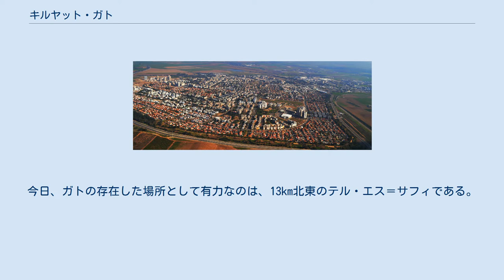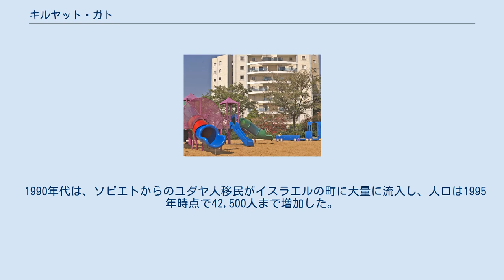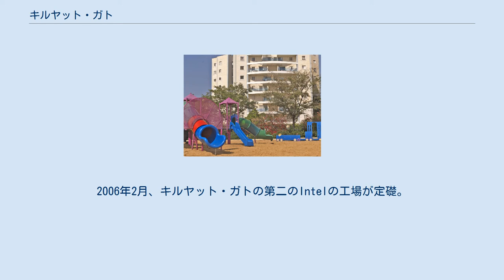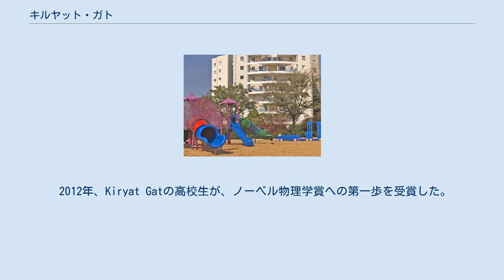キルヤット・ガト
キルヤット・ガト (ヘブライ語: קִרְיַת גַּת‎)はイスラエル南部地区に位置する市である。
テルアビブから56 km (35マイル)南、ベエルシェバから43 km (27 mi)北、ガザから45 km (28 mi) 、エルサレムから68 km (42 mi) の地点に位置する。
 2016年時点で、人口は52,585人であった。
 キルヤット・ガトは、ペリシテ人の五大都市であるガトの名を冠している。
ヘブライ語では、「ガト」は「ワイン絞り」を意味する。
1950年代、考古学者が遺丘（テル・エラニ）の近くに遺跡を発見し、ペリシテ人の都市ガトと誤解した。
今日、ガトの存在した場所として有力なのは、13km北東のテル・エス＝サフィである。
 キルヤット・ガトの歴史的背景。
 キルヤット・ガトは1954年に移民キャンプ（マアバロット）として設立された。
その後、開拓村として、モロッコから移民してきた18家族によって開発が進められた。
 設立された場所は、1948年の第一次中東戦争以降過疎化が進み廃墟化したパレスチナ系アラブ人のイラク・アルマンシアという集落の跡地のすぐ西側だった。
 イラク・アルマンシアが元来あった場所は、現在キルヤット・ガトの開発地域内に取り込まれている。
 キルヤット・ガトは規模拡張を続け、1992年には同じく廃墟化していたパレスチナ系アラブ人の集落であるアル・ファルージャのあった場所まで拡大していた。
 1958年の時点では4,400人の住民が暮らしていたが、1969年には主に北アフリカから移住したユダヤ人によって人口は17,000人まで増加した。
初期の経済はラキシュ地域での綿花、羊毛などの農業をベースとしていた。
1972年12月、キルヤット・ガトは"市"に格上げされ、イスラエルの31番目の市となった。
 キルヤット・ガト市街の空撮。
 1990年代は、ソビエトからのユダヤ人移民がイスラエルの町に大量に流入し、人口は1995年時点で42,500人まで増加した。
 　市の東端にあるラビ工業地帯の開発と、公道6号線の開通により、市の経済はさらに発展を続けている。
 2012年、市民の93.8%をユダヤ人が占める。
 当初、キルヤット・ガトの人口の大半はセファルディム、ミズラヒム系のユダヤ人であった。
ソビエトからのユダヤ人移民が大量に流入して以降、住民の1/3が旧ソビエト連邦出身であると推測される。
 1990年代に閉鎖されるまでは、ポルガト織り工場が市内の主な働き口であった。
1999年2月18日インテルがPentium 4やフラッシュメモリを製造するため、チップ製造工場を設置した。
 Intel は工場の建設の際、イスラエル政府から5.25億ドルの助成を受けている。
2006年2月、キルヤット・ガトの第二のIntelの工場が定礎。
しかし、キルヤット・ガトの失業率はイスラエルでも有数の高さである。
 キルヤット・ガトのマンションと公園 イスラエル鉄道がテルアビブとベエルシェバ間を接続している。
また、キルヤット・ガトは公道40号線公道6号線の主要道路の中間に位置している。
 25の学校が存在し、生徒数は10676人。
これらの学校の内訳は、18が小学校で生徒数5498人、13が高校で生徒数は5178人。
2001年にキルヤット・ガトの高校を卒業した生徒の54.7%が大学進学資格を持っていた。
市内には教育センター、科学センター、コンピュータ化図書館の他、工業、芸術、技術センターも存在する。
 2012年、Kiryat Gatの高校生が、ノーベル物理学賞への第一歩を受賞した。
 ニネト・タイブ